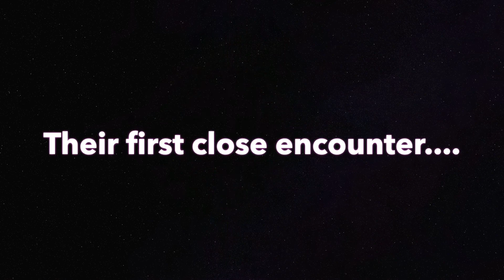Bandit and Sox...their first close encounter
Sox has his first close encounter with my neighbor's bicolor (black and white) cat Bandit...was Bandit a good kitty around Sox? Will he be good friends with Sox? The world may never know...